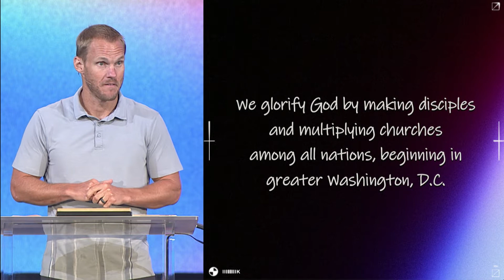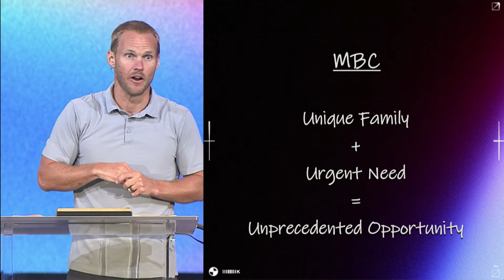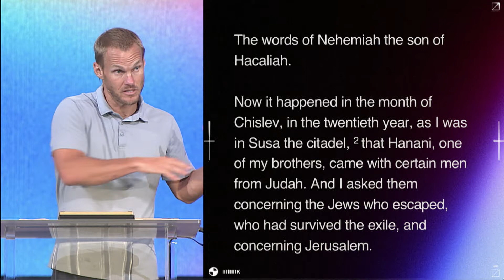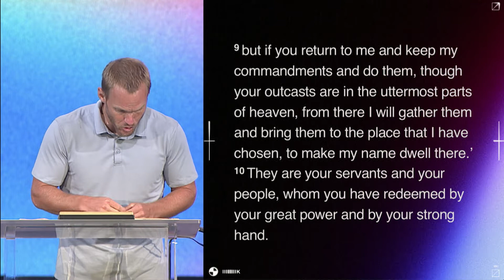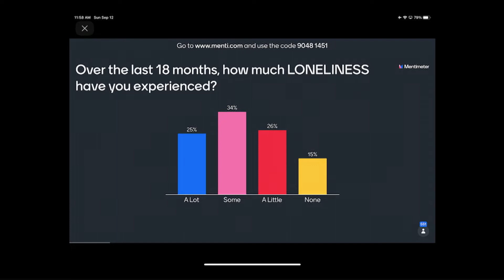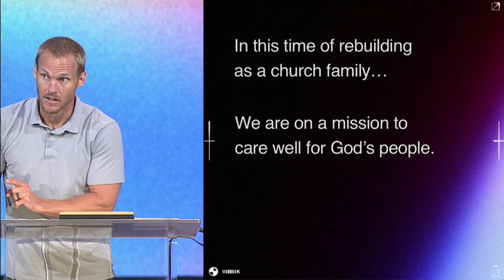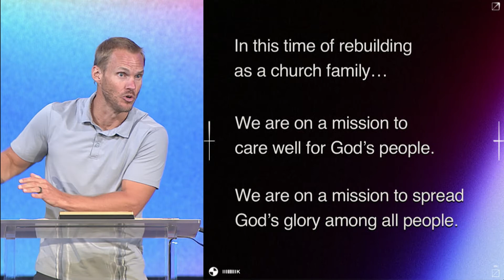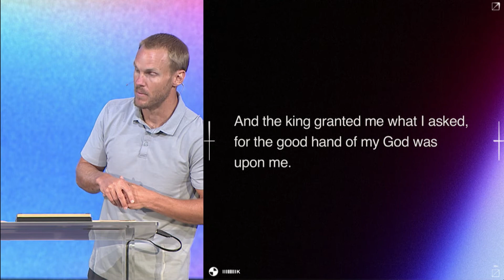Rebuilding: A Church Family on a Mission || David Platt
The church is not simply a program or a building. It’s a spiritual family, a body of believers who share a common life and a common mission.

In this message from Nehemiah 1–2, David Platt reminds McLean Bible Church of the biblical priorities of the church in order to refocus its efforts in the days ahead. Rather than focusing on divisions and distractions, the church should be eager to make disciples locally and globally. God intends for all believers to be an integral part of a local church and to participate in its mission.